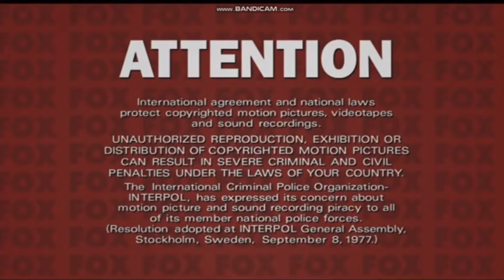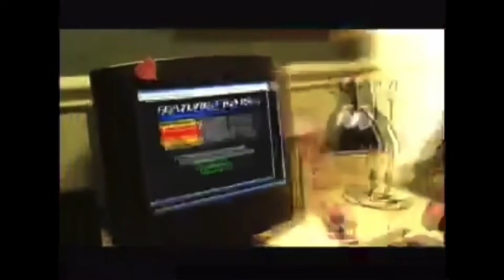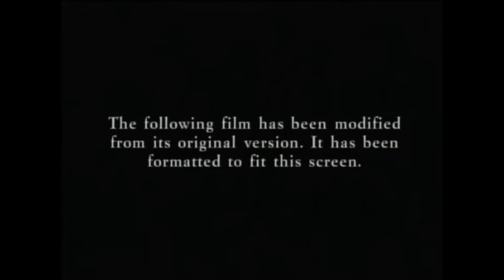Opening to Because of Winn-Dixie 2005 DVD